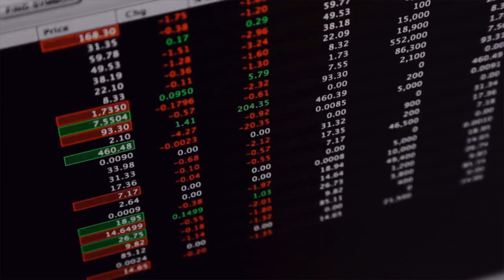BIBF | Diploma in Trading & Financial Market Analysis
The BIBF and Bahrain Bourse have in collaboration launched a unique simulation course to train young graduates and those who aspire to become professionals in Trading & Financial Market Analysis.

This is a unique training course designed to impart practical skills in trading while building knowledge on how to conduct market analysis to help identify opportunities. Participants will be trading in all dynamic asset classes namely, equities, commodities and FX.

Upon completion, participants will receive a Level 5 (QCF-UK) Diploma in Trading & Financial Market Analysis.

The Diploma will be awarded by The London Institute of Banking & Finance